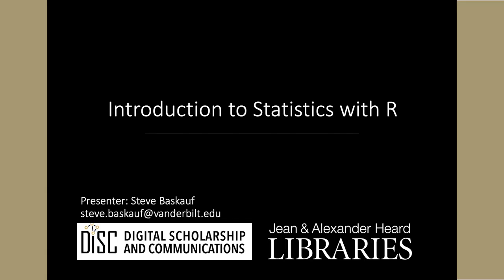026a Intro to stats with R - Introduction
Intro to stats with R - Introduction